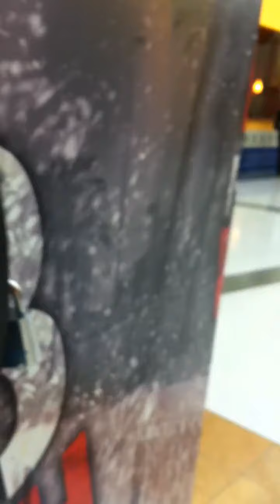Hurricane Simulator ...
... yea ... ask Tiff, she'll do it ... así e'. lolol